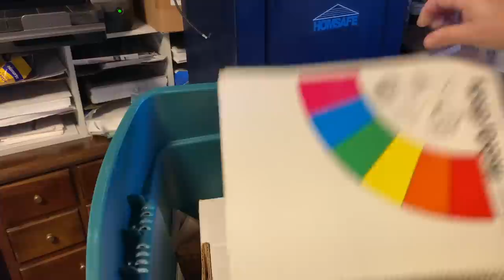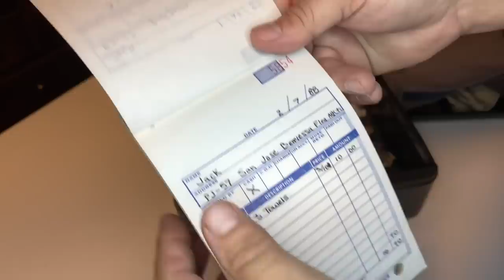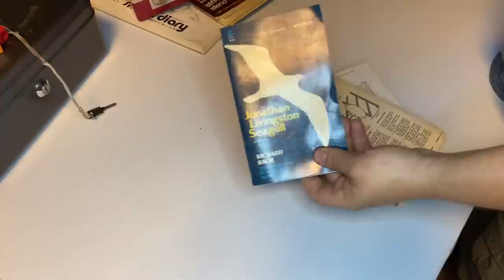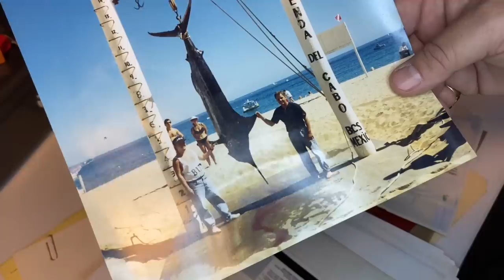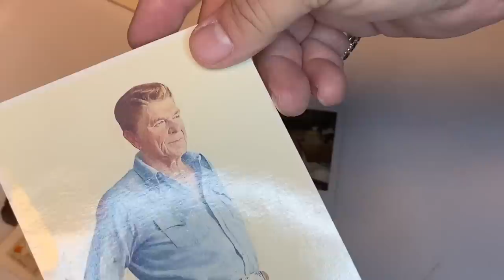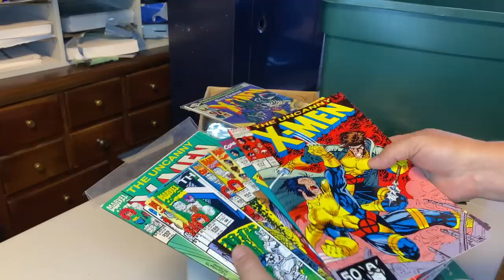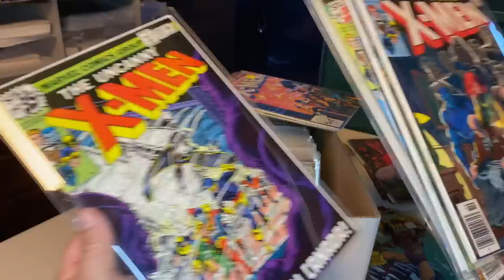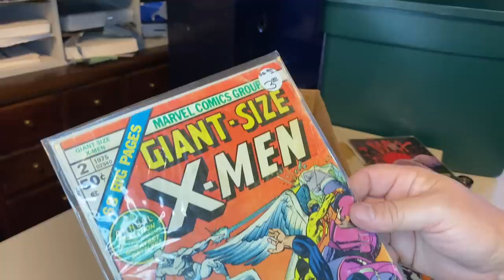FOUND CASH BOX but a different type of unboxing, since we can't go to a abandoned storage auction